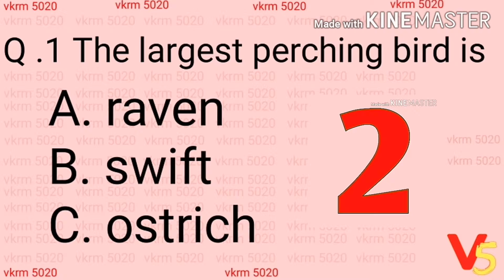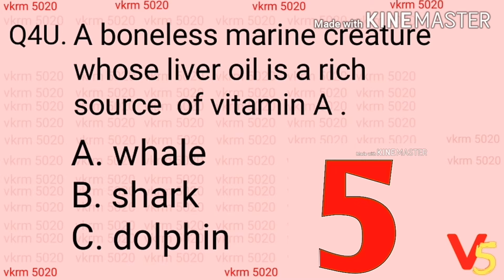Top 5 GK questions in english | (animal facts) (08)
Top 5 gk question in english (World gk). (08)

Animals fact

विश्व की महत्वपूर्ण सामान्य ज्ञान प्रश्न ।

Search for...
Animal facts
Gk related to animals
Animal gk in english
The most poisonous fish
The fish that can climb tree
Important general knowledge questions.
General knowledge objective question in english.
5 gk objective questions and answer.
Amazing general knowledge questions.
Interesting general knowledge questions.
Questions that can solve only genius.
objective questions
Genius can solve.
Gk in english 5 intresting questions.
General knowledge
G.k.
Gk animal world
Objective questions
सामान्य ज्ञान प्रश्न एव उत्तर ।
मजेदार सामान्य ज्ञान प्रश्न।
विश्व सामान्य ज्ञान प्रश्न ।

Also watch.